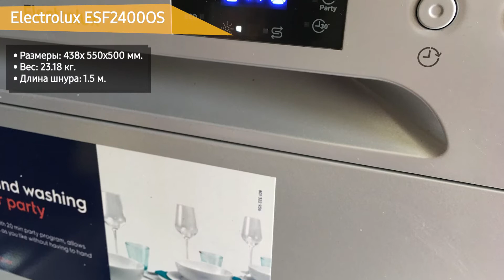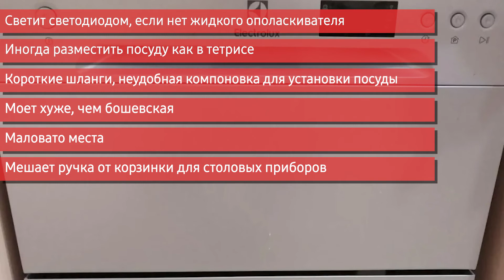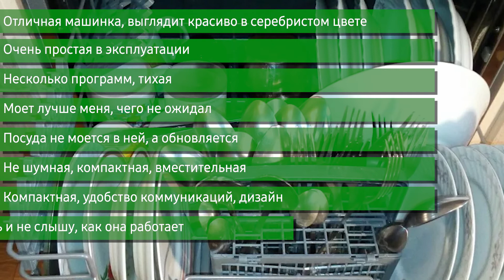Посудомоечная машина Electrolux ESF2400OS